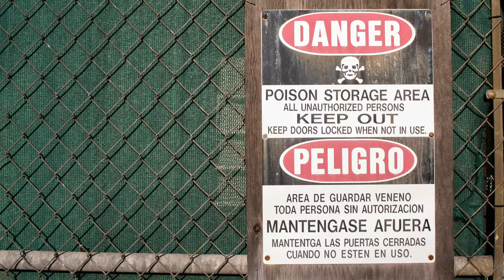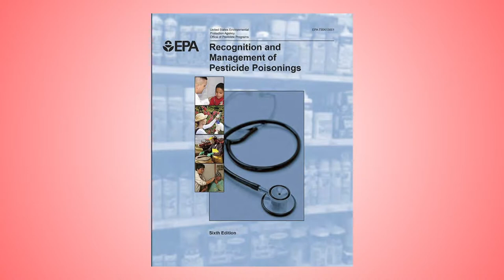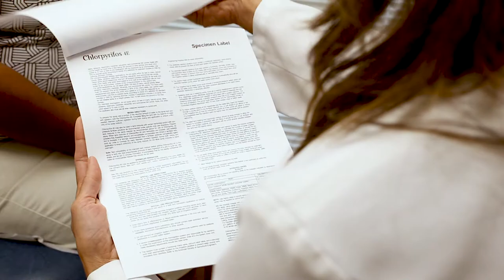Route of Entry, Part 1 (Spanish)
This video discusses the primary ways you can be exposed to pesticides, acute vs. chronic toxicity, and poisoning symptoms. 97% of all exposure is through the skin.  The liver and the kidneys are the primary organs that filter and breakdown chemicals in the body.  Poisoning symptoms vary widely, how your body response to breaking down a chemical varies on the exposure over time, toxicity, and dosage. Your first responsibility to your safety is to protect your health and wellbeing.